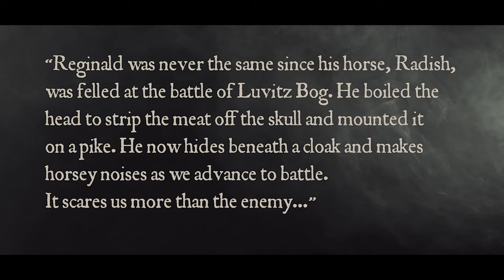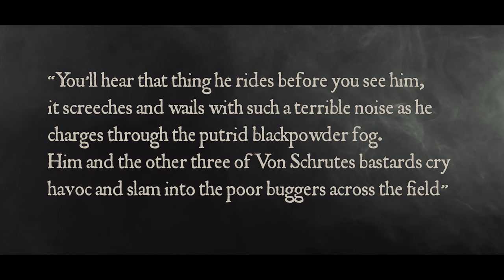Turnip28 - Meet the Snobs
Turnip28 is a free 28mm Napoleonic Horror wargame by British artist Max Fitzgerald. Its a kitbashing game that has you create your own regiment, caked in grim decay, death and root vegetables!

These are my 3 officers for my regiment. I have a few more units to go before its all done. I have finished my Norman Army but I'm waiting on a new camera to arrive to make showcase video for it.